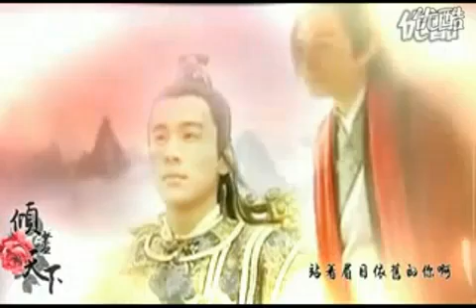Beautiful Chinese Music《傾盡天下》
CP：方應看（嚴寬 飾）X無情（喬振宇 飾）
注：這只是網友剪輯製作的一個視頻，實際上嚴寬和喬振宇並沒有飾演這兩個角色。